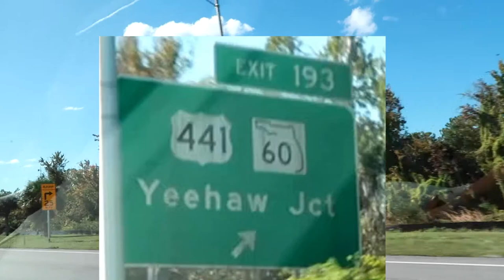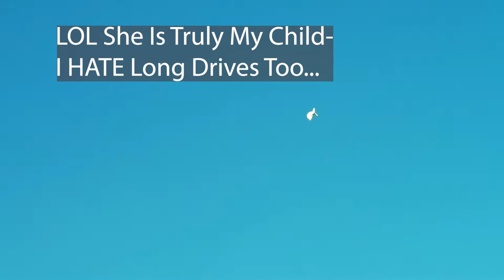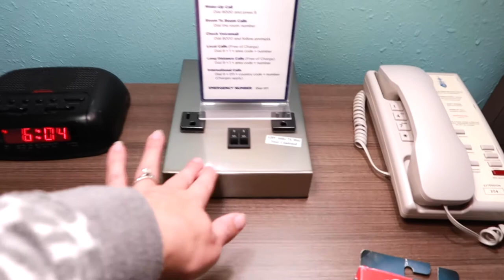Key West Florida Vlog/Travel Day/Sigsbee Navy Lodge Key West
Today we left Orlando and drove 7 hours to Key West Florida! The road trip was long-but we had fun as a family. We were able to drive across some amazing bridges with water surrounding us. We also saw an old bridge that had gaps in it as well as trees growing! We stayed at Sigsbee in the Navy Lodge Key West, and show the inside of our room and outside of the building.